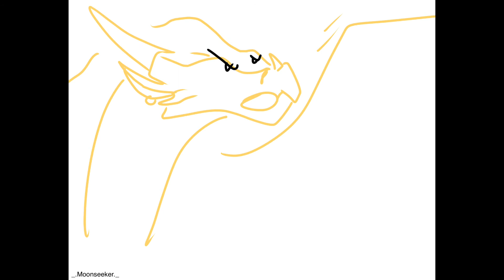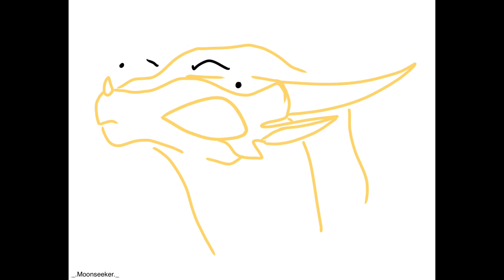Malk - Wings of Fire Meme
This is my first animation please don’t judge me 😅 it’s extremely long but it’ll do.. this is for my Instagram followers whom helped my account reach 1,500 ! I hope y’all love this!💖💖💖